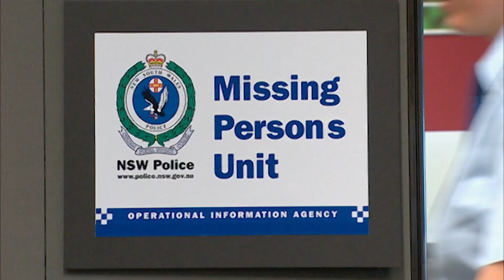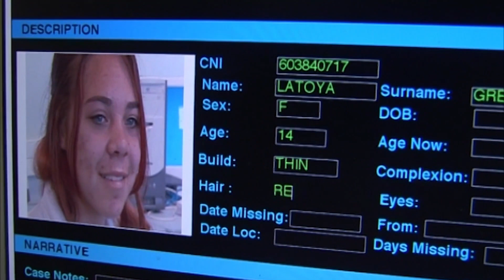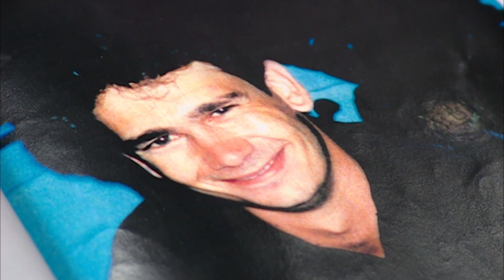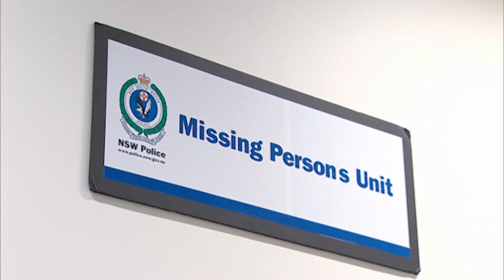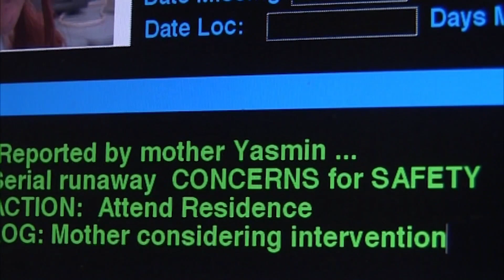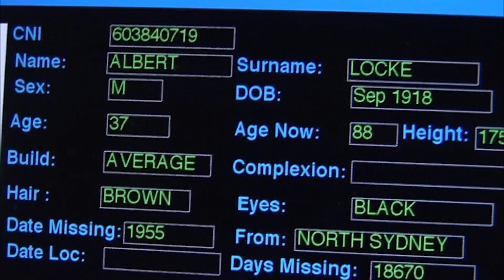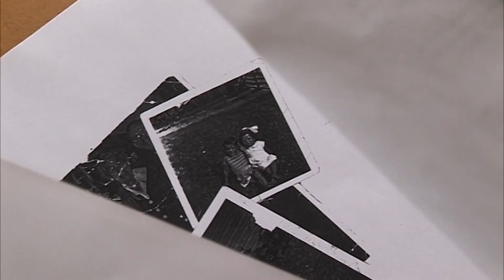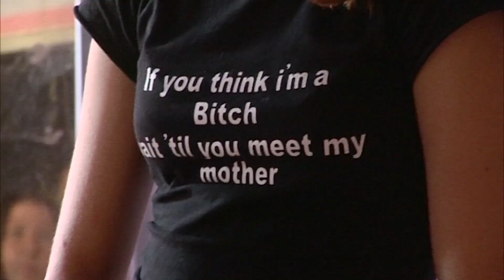Missing Since 1993 - Search for Missing Man Bill Roach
Bill Roach's family join the Missing Persons Unit to as they uncover a potentially sinister lead. Plus a parent's worst nightmare as a young teen goes missing for a fourth time.

Delve into the darkest corners of human nature as we unravel chilling mysteries and untangle complex criminal webs.

Join us on a riveting journey through real-life crimes, exploring the minds of both perpetrators, victims and investigators, one shocking story at a time.

🚨 Follow Our Crime Fighting Friends 🚨